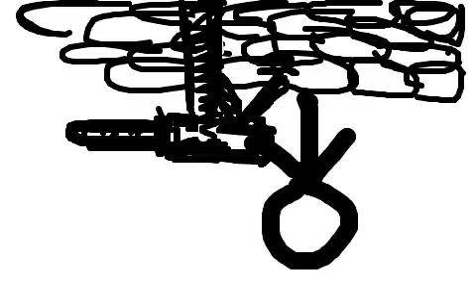Gun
Uploaded to flipbook.tv by skatersky on 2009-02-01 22:40:32